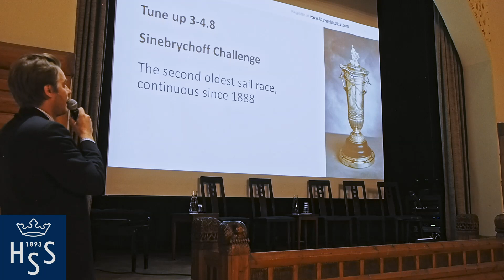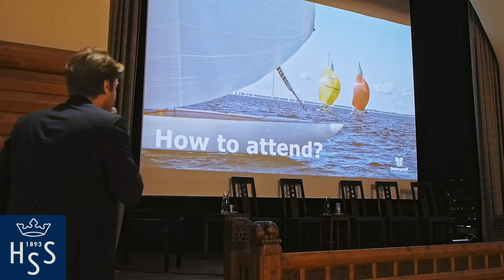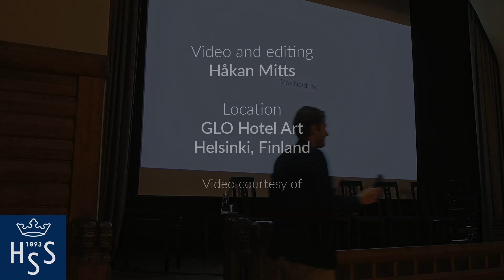The 6mR World Cup in Hanko 2019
The The 6mR World Cup is back in Finland and will happen in Hanko August 1 – 9, 2019.